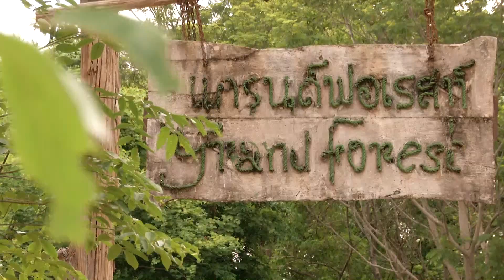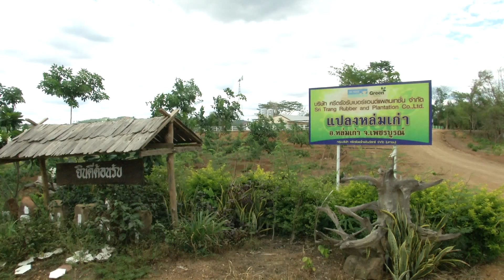ตรวจสอบนายทุนใช้พื้นที่ป่าปลูกยางพารา จ.เพชรบูรณ์ 2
นายหน้าได้เข้ากว้านซื้อที่ดินกว่า 6 พันไร่จากชาวบ้านเพื่อนำไปขายต่อให้นายทุนเพื่อปลูกยางพารา ส่วนใหญ่เป็นพื้นที่ ภบท.5 ที่ไม่สามารถซื้อขายต่อได้ จากการตรวจสอบพบว่า พื้นที่บางส่วนยังคงมีสภาพป่า